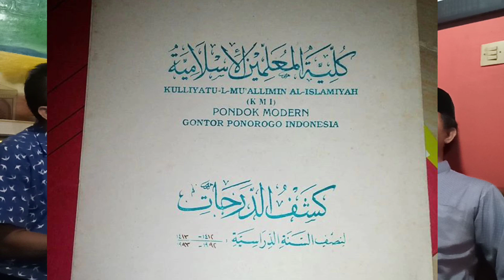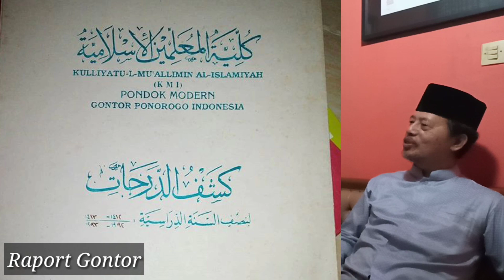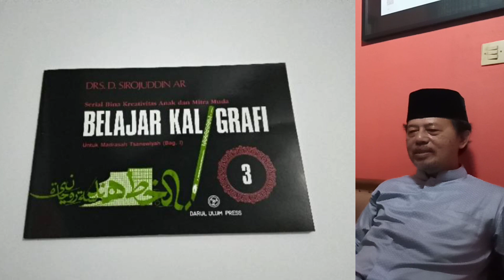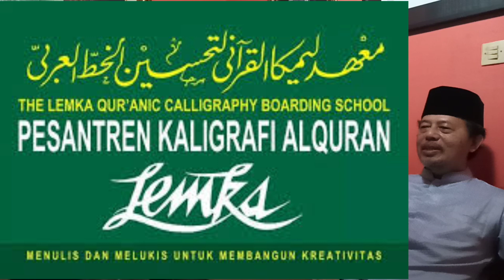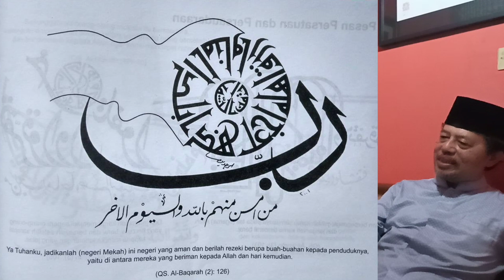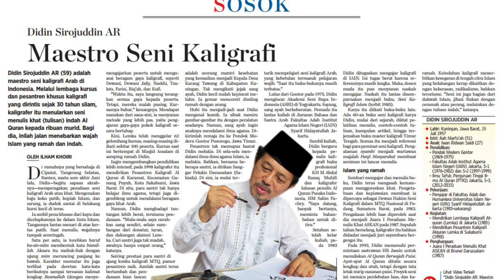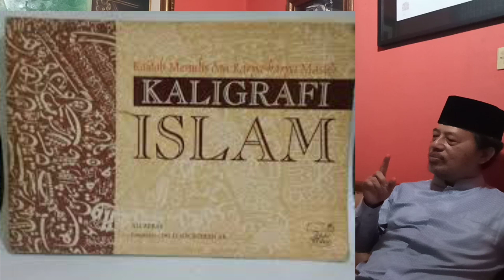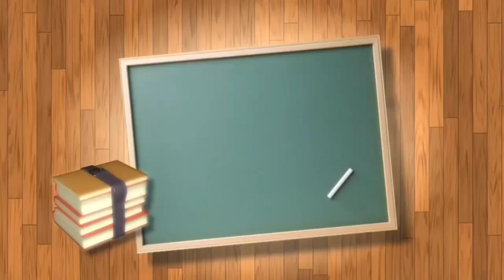Bersama Maestro Kaligrafi Indonesia: Dr. KH Didin Sirojuddin AR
Dr. KH Didin Sirojuddin AR adalah Maestro Kaligrafi Indonesia. Alumni Gontor tahun 1975 ini mempersembahkan hampir seluruh hidupnya untuk pengembangan kaligrafi. Beliau mendirikan LEMKA (Lembaga Kaligrafi Al-Qur'an) di Ciputat, lembaga pendidikan yang memberikan pengajaran lengkap tentang kaligrafi pada tahun 1985, dan puncaknya adalah mendirikan Pesantren Kaligrafi Al-Qur'an LEMKA di Sukabumi, Jawa Barat.

Kaligrafi harus dipelajari secara menyenangkan. SImak tips dan trik beliau bagaimana belajar kaligrafi secara lengkap.